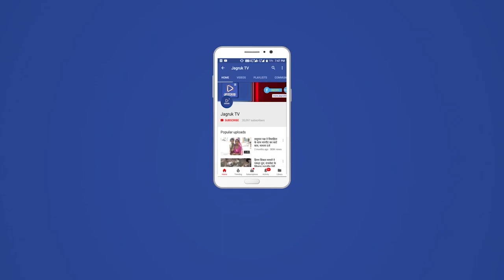लखनऊ : लता मंगेशकर के निधन के कारण भाजपा का घोषणा पत्र जारी करने का कार्यक्रम स्थगित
भारतीय जनता पार्टी (भाजपा) ने उत्तर प्रदेश में विधान सभा चुनाव के मद्देनज़र पार्टी के घोषणा पत्र 'लोक कल्याण संकल्प पत्र' को रविवार को जारी करने के कार्यक्रम को स्वर सम्राज्ञी एवे भारत रत्न लता मंगेशकर के निधन के कारण स्थगित कर दिया।  भाजपा प्रदेश अध्यक्ष स्वतंत्रदेव सिंह ने यहां पार्टी कार्यालय में यह जानकारी दी। गृह मंत्री अमित शाह और मुख्यमंत्री योगी आदित्यनाथ को आज संकल्प पत्र जारी करना था।

स्वतंत्रदेव सिंह ने बताया कि लता मंगेशकर जी के निधन के कारण घोषणा पत्र जारी करने का कार्यक्रम स्थगित कर दिया गया है।  उन्होंने कहा कि भाजपा का घोषणा पत्र जारी करने के लिए दोबारा कार्यक्रम की घोषणा की जाएगी। स्वतंत्रदेव सिंह से स्पष्ट किया कि पार्टी के अन्य राजनीतिक कार्यक्रम यथावत जारी रहेंगे। इस मौक़े पर शाह, योगी और उपमुख्यमंत्री केशव प्रसाद मौर्य भी मौजूद थे। सभी ने दो मिनट मौन रहकर लता मंगेशकर को श्रद्धांजलि अर्पित की।